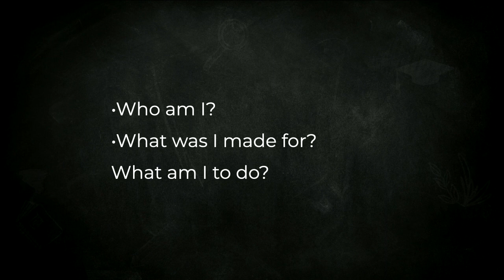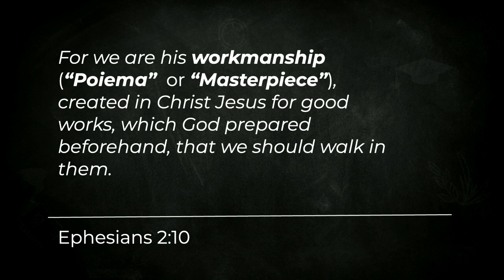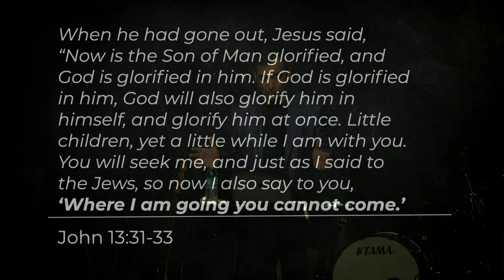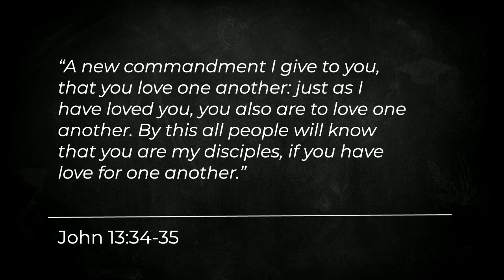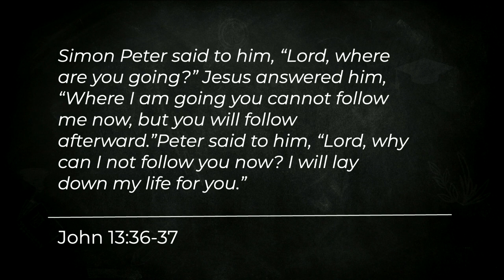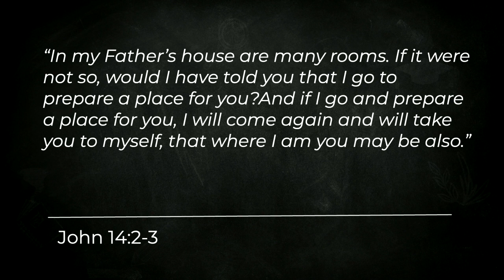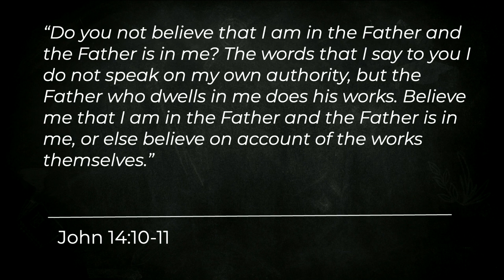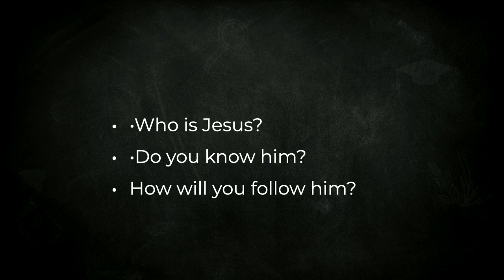Disciple Masterpiece: Our God (01/15/23)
Part 2 in the Disciple Masterpiece Series
Pastor Hector Moreno